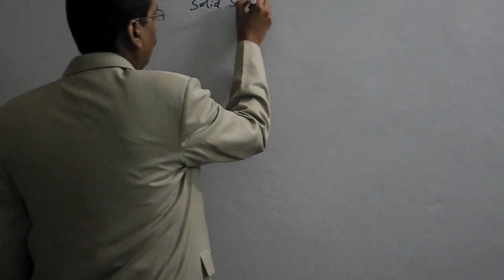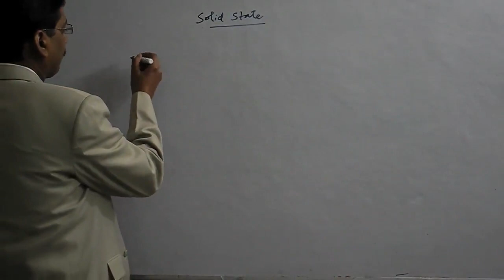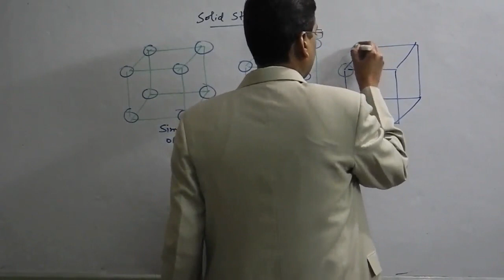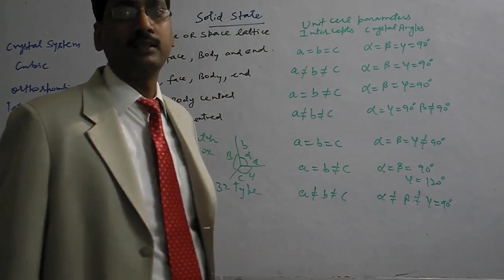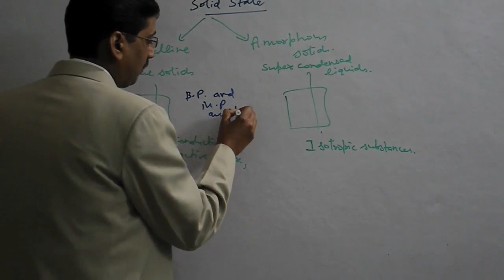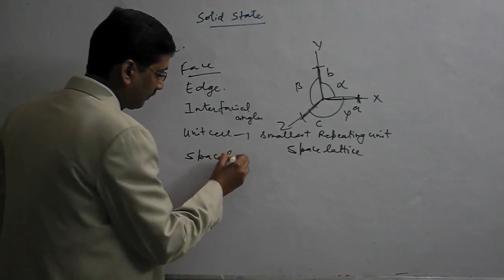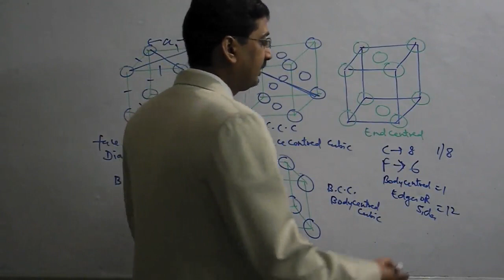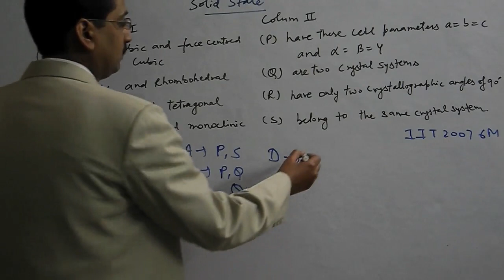Bravais Lattice ,Amorphous and Crystalline Solid in Solid State for IIT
Solid State,Amorphous and Crystalline Solids,Crystal terminology,Bravais Lattice and IIT question